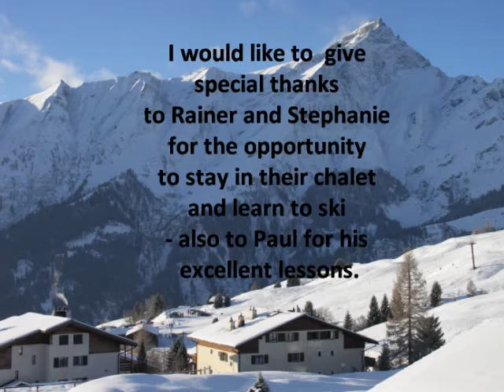Ski Movie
Learning to ski in Oberurmein, Graubuenden, Switzerland